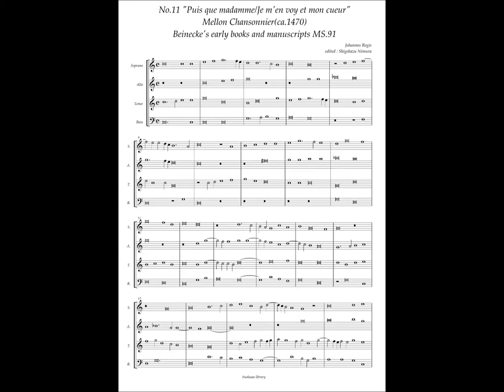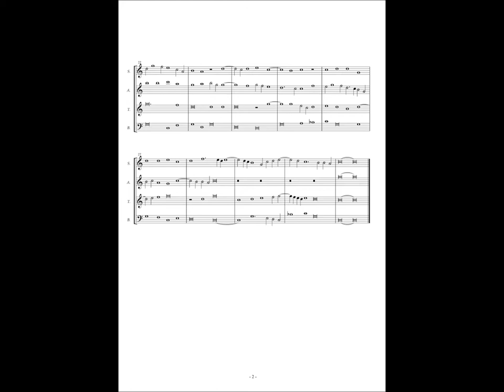Mellon Chansonnier, No.11 (Johannes Regis) "Puis que madamme / Je m'en voy et mon cueur"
Gilles Binchois(ca.1400-1460)
Johannes Regis (ca.1425 - ca.1496)